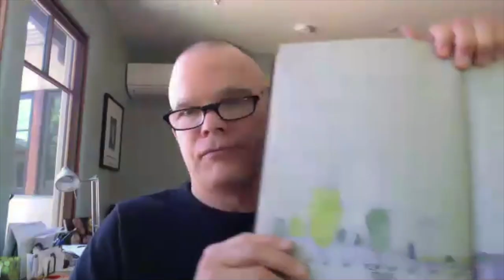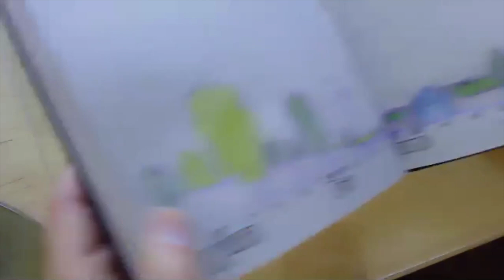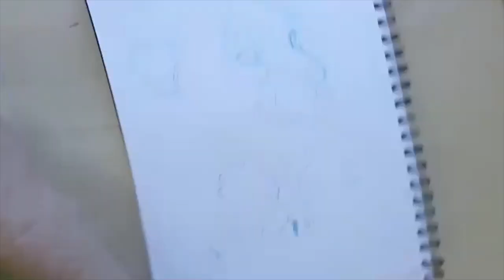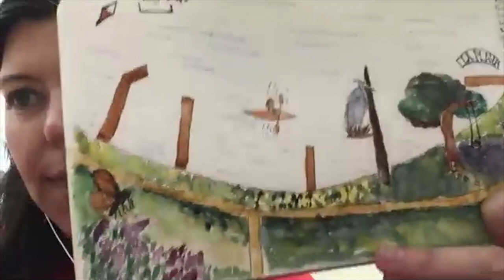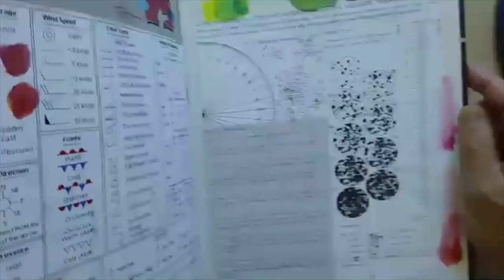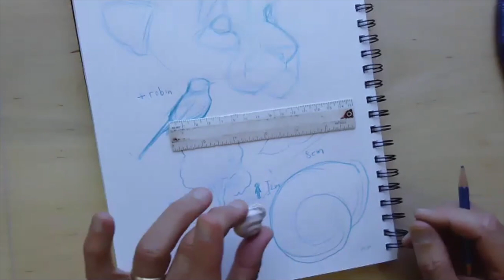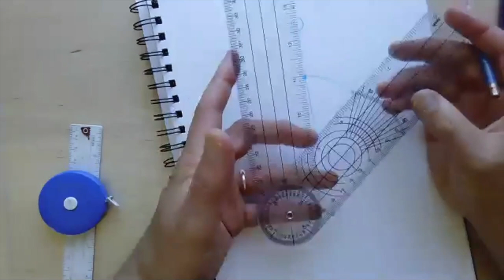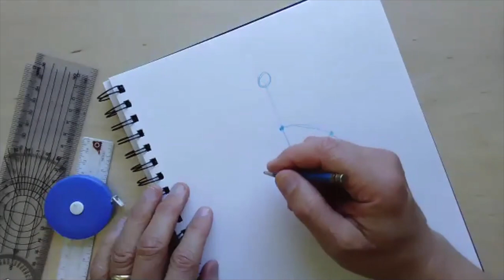Quantification 2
Join the Nature Journal Educators Forum for a discussion and resource sharing about better ways to quantify or observation. How do we count, measure, time, and estimate and how can we record or display our data?